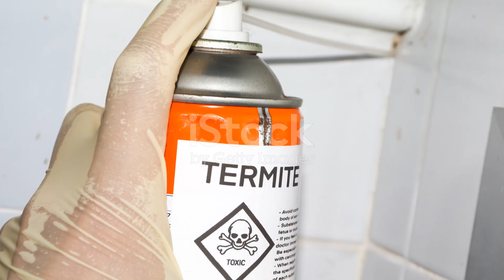DACONIL 75WP – THUỐC TRỪ BỆNH...0776.755.793...thuốcbảovệthựcvật.vn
DACONIL 75WP – CHẤM DỨT BỆNH THÁN THƯ, SƯƠNG MAI

DACONIL 75WP
DACONIL 75WP
THÀNH PHẦN CỦA DACONIL 75WP

Chlorothalonil: 75%

CÔNG DỤNG CỦA  DACONIL 75WP
DACONIL 75WP
DACONIL 75WP
Phòng trừ bệnh thối bông, thối quả.

Thuốc ở dạng bột hòa nước, phổ tác dụng rộng, trừ dược nhiều loại bệnh hại trên cây trồng.

Hiệu lực trừ bệnh cao, kéo dài.

HƯỚNG DẪN SỬ DỤNG DACONIL 75WP
DACONIL 75WP
DACONIL 75WP
Cà chua, dưa chuột, hoa hồng: Sương mai, mốc sương, phấn trắng. Pha 1 gói thuốc với bình 16 lít nước.

Bắp cải, t.huốc lá: Đỗ ngã cây con.

Hành (tỏi), ớt: Đốm lá, thán thư (thối lá).

Dưa hấu, khoai tây: Giả sương mai, Sương mai, mốc sương.

Thanh long, xoài, vải: Thán thư (thối bông)